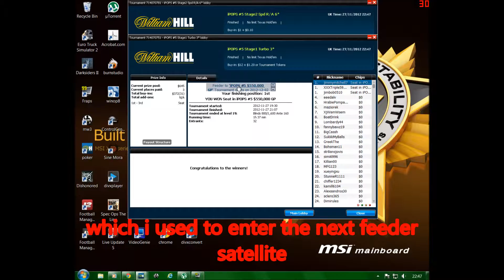poker feeder satellites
$1 feeder satellites to bi money tournaments